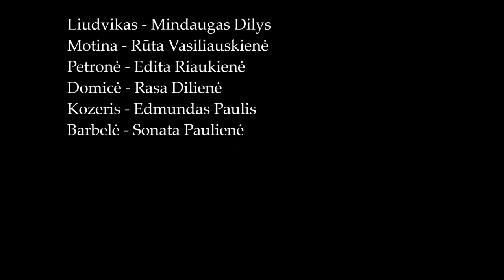Skirsnemunės teatro „Pakeleivis“ spektaklis Žemaitės „Trys mylimos“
Jurbarko kultūros centro Skirsnemunės skyriaus teatro „Pakeleivis“ spektaklis Žemaitės „Trys mylimos“ (rež. Birutė Šneiderienė)
Spektaklio premjera įvyko Skirsnemunėje 2020 m. rugpjūčio 23 d.